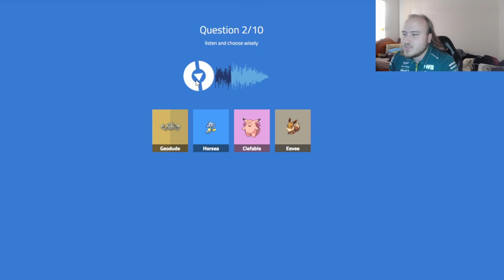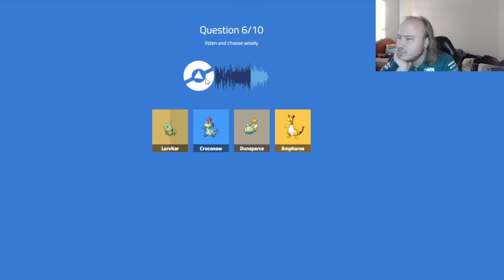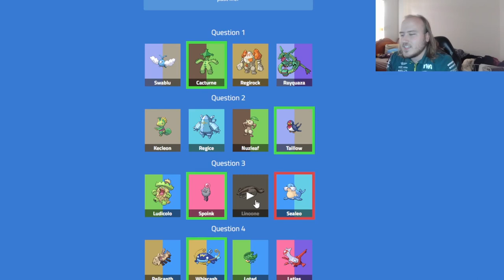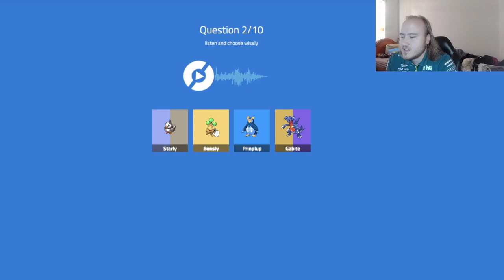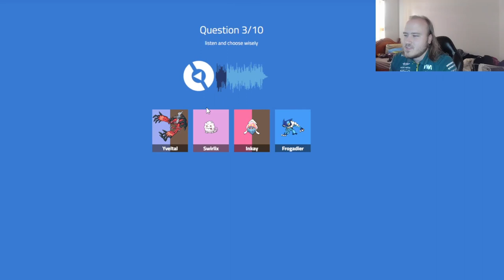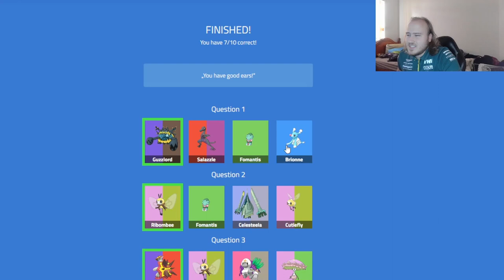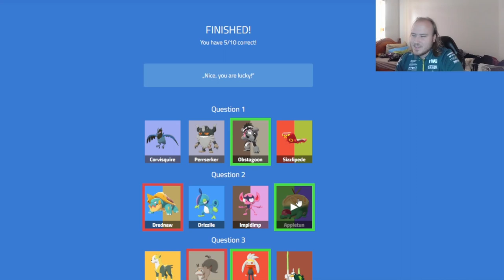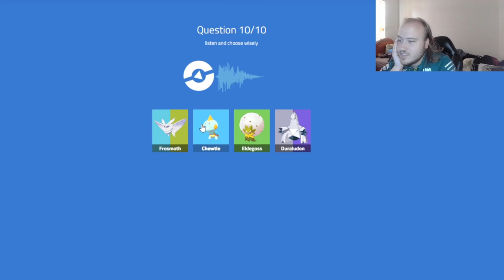THE HARDEST POKEMON CRIES QUIZ!?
Hey guys, my name is ThePokeKid and welcome back to yet another video! Today I'm going to be taking on the quiz to see if I know Pokemon cries, how do you think I'l do?